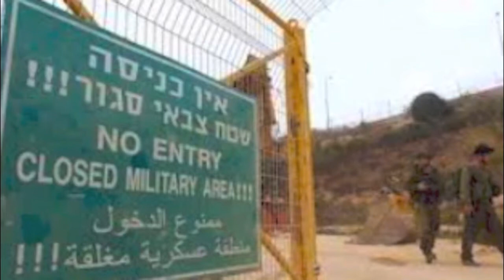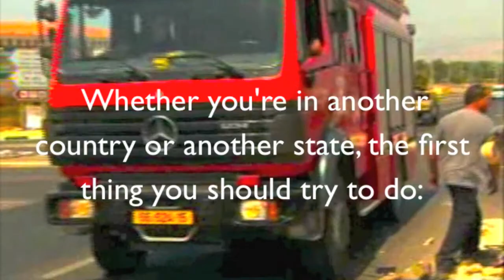Reporter Dave Barker Lesson International Reporting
My alma mater asked me to put together a series of "how to" TV reporting stories. This one centers on international coverage. There are a lot of reporters with more overseas experience than I, but, I've got some interesting stories from ... over there!